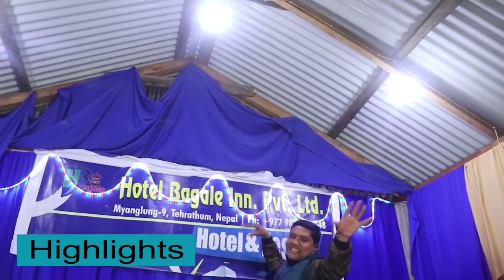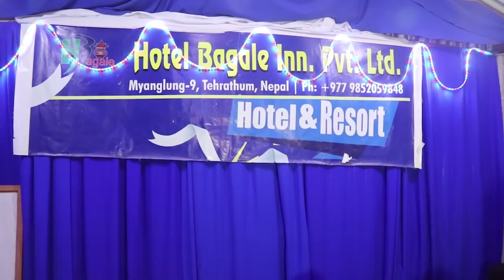पुरै गाउले नै यस्तो रमाइलो गर्न जानेका सबैले हेर्नुहोला।Kehar singh limbu, Bhagya neupane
Host:-Bhagya neupane, Ganesh bhattrai
Camera, edit :- Govinda bhandari
tehrathum
तपाइलाइ यो भिडियो कस्तो लाग्यो कृपया एकपटक हेरेर प्रतिक्रिया दिन नभुल्नु होला। तपाईंको क्षेत्रमा पनि यस्ता प्रतिभा हुनुहुन्छ भने हामीलाई सम्पर्क गर्नुहोला।
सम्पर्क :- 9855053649